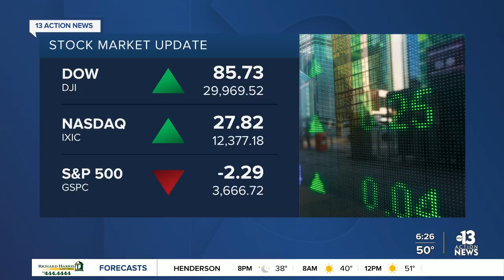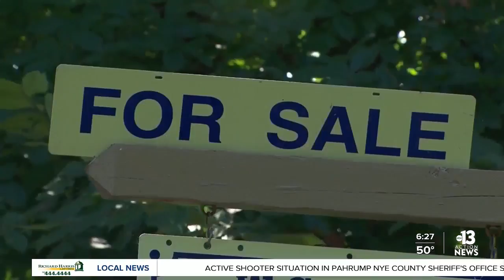Financial Focus for Dec. 3, 2020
In today's Financial Focus, we have a check of the stock market and the stocks with ties to Las Vegas.